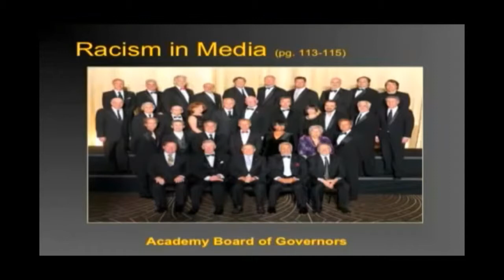Blind Spot Video Prompt: Racism in Media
“The media representations compound the impact of racial segregation on most whites limited understanding of people of color.  Movies for example have a profound effect on our ideas about the world.”  Dr. Robin DiAngelo

How do you see film and TV depicting white people?

Excerpt from WHAT DOES IT MEAN TO BE WHITE? Author + race studies professor and scholar Dr. Robin DiAngelo describes how race shapes the lives of white people, explains what makes racism so hard for whites to see, and speaks back to popular white narratives that work to deny racism.